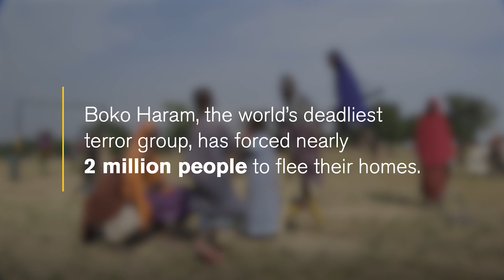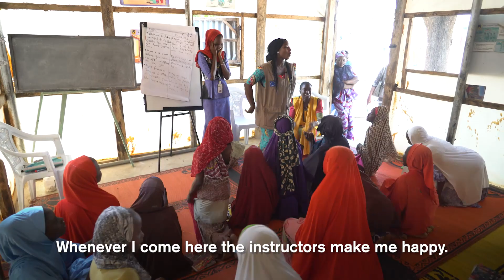David Miliband visits Borno State, Nigeria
Nearly 2 million people in northern Nigeria have been forced to flee their homes due to internal conflict. In October 2017 the International Rescue Committee president David Miliband went to Borno state to  hear the stories and the needs of Nigeria's most vulnerable people. The IRC is on the ground providing health and education programs, access to clean water and safe spaces for women and children.